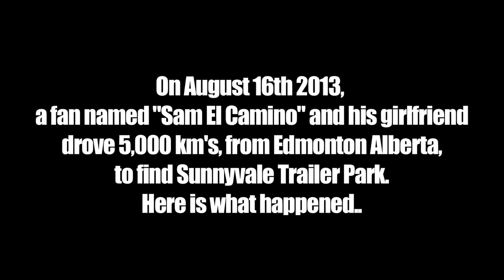Trailer Park Boys Season 8 Behind the Scenes: Day 22 - That's How You Do It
Ricky gets relationship and marriage proposal advice from Bubbles, then a fan demonstrates how to do it, making a real marriage proposal! Watch here daily for more Trailer Park Boys behind-the-scenes videos! Season 8 is exclusively on Netflix from 5 September.